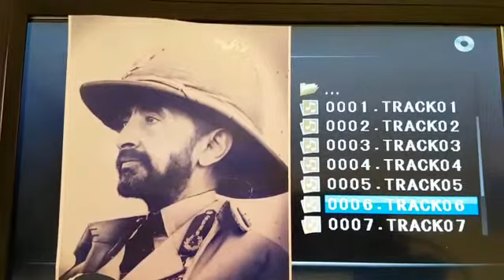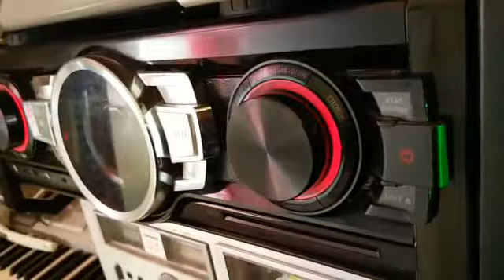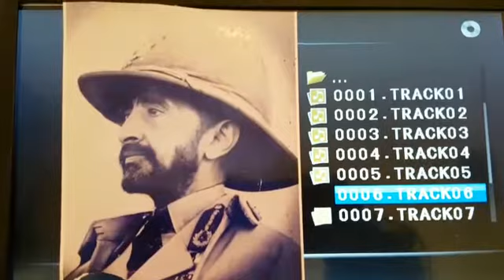Reggaemust -- king Jammy's 101, elephant man, bad man run out pon them, MELCHEZIDEK I, NICOGILGRAMI